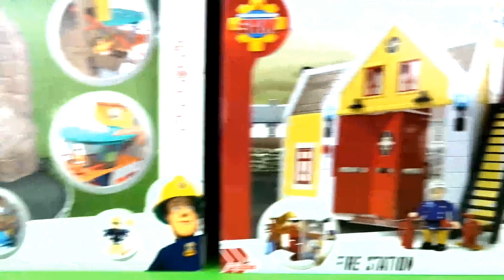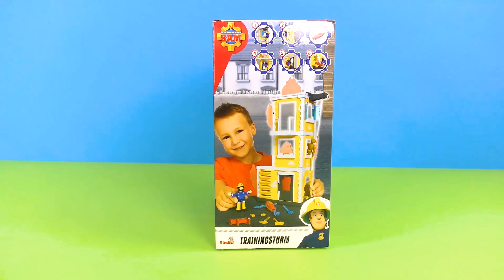Action with Fireman Sam | rescue, fire extinguishing, toy stories fun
Accompany the fire department on a new rescue mission today. A woman is trapped in a burning building! The fire brigade must not waste time!

21797